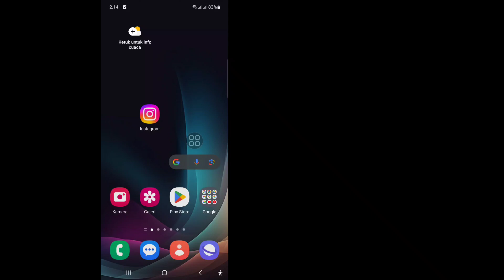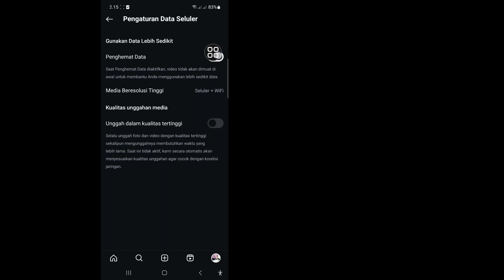Cara Gulir Otomatis Pada Reel Instagram (Putar Otomatis)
Di video kali ini saya akan menunjukkan Cara Auto Scroll Di Instagram Reels (Autoplay). Tonton terus videonya sampai akhir. Ini adalah proses yang sangat sederhana yang hanya membutuhkan beberapa saat.

 Anda akan mempelajari Cara Menggulir Otomatis Pada Reel Instagram (Putar Otomatis), ikuti petunjuk di layar untuk mempelajarinya.